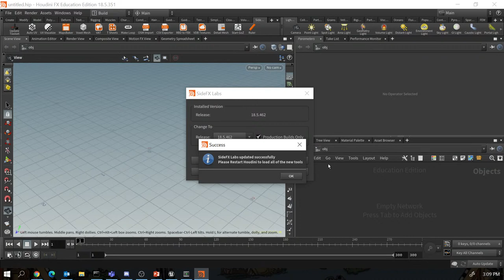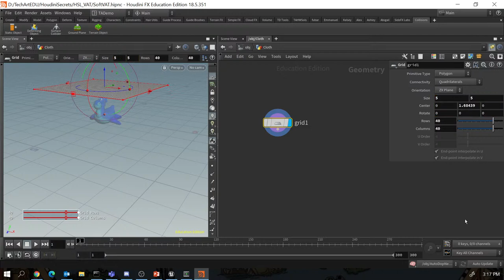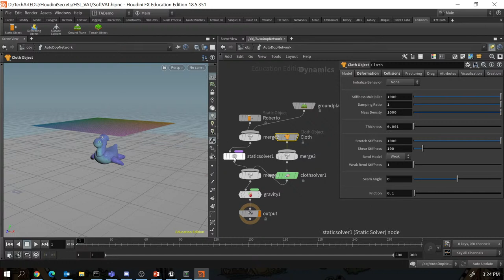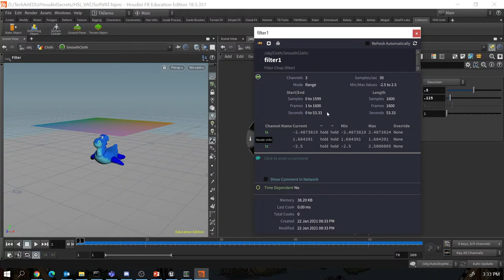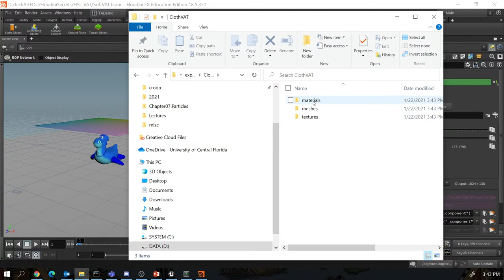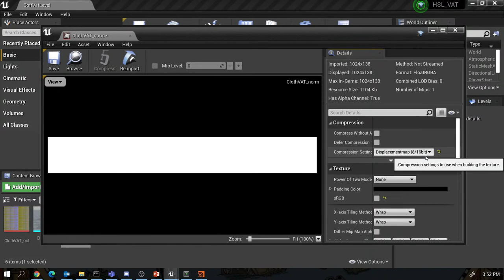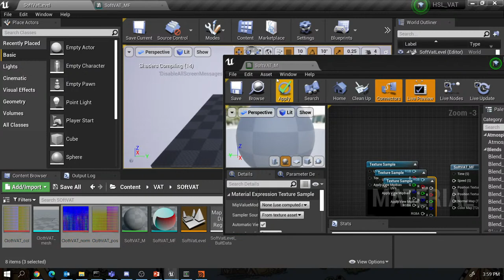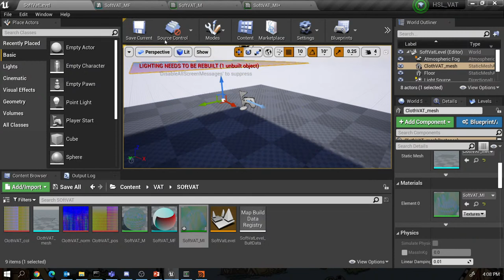Houdini Secrets Live, #28, Intro to VAT Part I, Soft Surfaces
One of the most important VFX tools in any artists' toolkit is Vertex Animation! Chris introduces the concept of Vertex Cache Animation with the inclusion of Soft Surface.